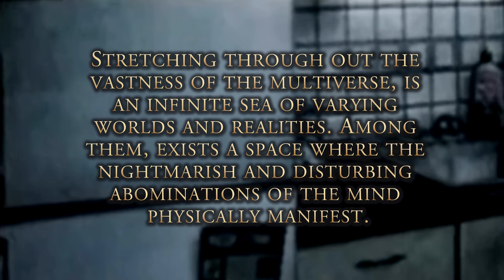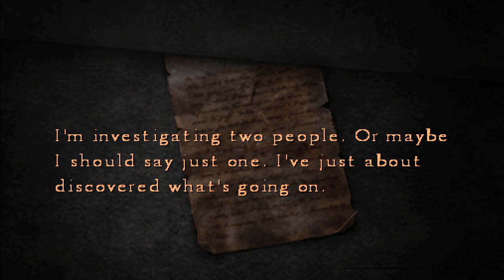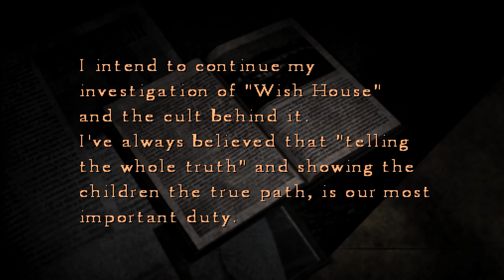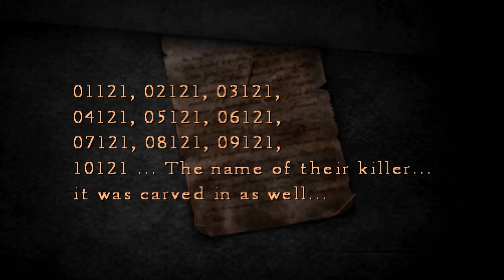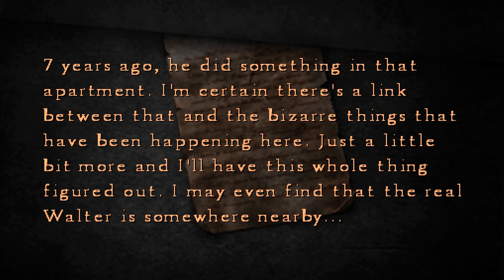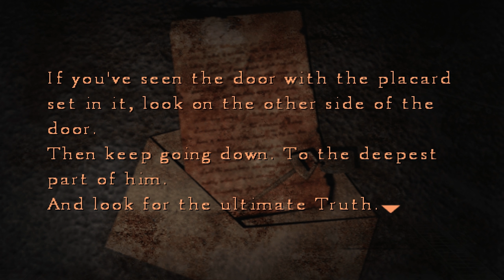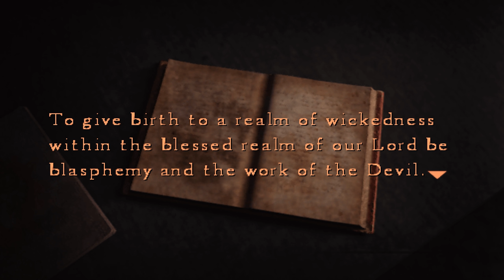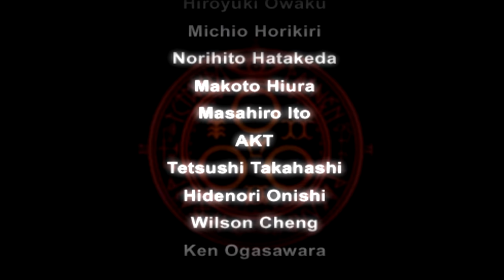Silent Hill 4 Movie 4K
This is THE MOST cinematically edited game movie of Silent Hill 4 The Room on youtube. Spliced with SMOOTH cuts, camera pans and gameplay in all the right places, enhanced with NARRATED documents, extra visual footage from other sources, and spliced with the aesthetically fitting soundtracks from the THIEF game series, along with a couple tracks from Silent Hill Origins.

Henry Townshend finds himself trapped in his apartment and the only escape is through a mysterious portal on his bathroom wall that leads to a horrifying alternate reality. With gruesome sights and monsters around every corner and his sanity being tested, he must find his way out of this nightmare.

0:00:03 - The Nightmare
0:03:33 - The Room
0:09:25 - The Subway World
0:15:38 - Just a Dream
0:17:45 - Return to Subway
0:20:31 - Cynthia's Death
0:24:02 - "They can't hear me"
0:26:51 - The Forest World
0:31:08 - The Third Revelation
0:34:04 - Jasper's Death
0:35:42 - The Superintendent
0:37:46 - Wish House
0:40:06 - Spying on Eileen
0:41:41 - The Water Prison World
0:47:31 - Andrew DeSalvo
0:52:00 - "There's something wrong with this whole apartment"
0:54:13 - The Walter Sullivan Case
0:55:20 - Spying on Eileen Again
0:57:18 - The Building World
0:59:02 - Richard Braintree
1:01:40 - The Gumbheads
1:04:12 - Richard's Death
1:07:19 - Walter Sullivan
1:11:36 - The Apartment World
1:14:50 - Eileen's Death
1:18:00 - The 21 Sacraments
1:23:10 - The Hospital World
1:27:15 - Rescuing Eileen
1:29:45 - The Haunting
1:32:05 - Into the Deepest Part of Him
1:36:00 - Return to Subway World
1:39:35 - Running from Walter
1:42:51 - Return to Forest World
1:53:02 - Joseph's Room from the Past
1:59:36 - The REAL Walter's Location
2:01:42 - Escaping Room 302
2:05:43 - The One Truth
2:07:13 - Eileen's Possession and the Umbilical Cord
2:13:00 - The Final Battle
2:18:05 - Mom
2:21:31 - Credits